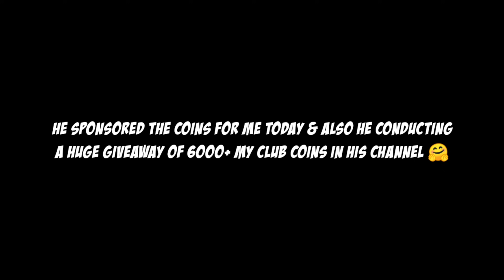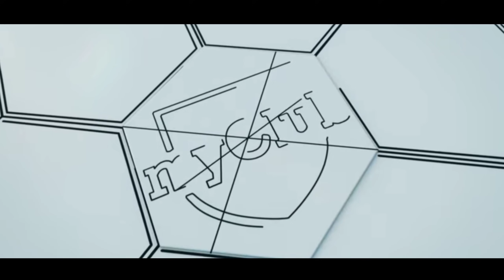Kaka Is Here !!! Iconic Moment - AC MILAN Pack Opening 🔥 Pes 2021 Mobile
(Do Support)

(ig.peskingdoms)

Editing:

Video: Kinemaster

Thumbnail: Picsart,Pixellab